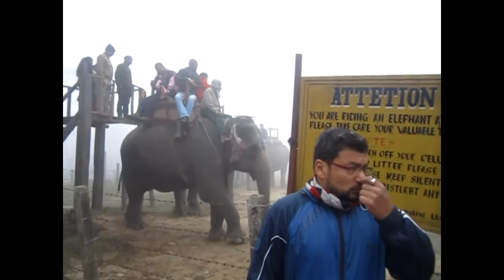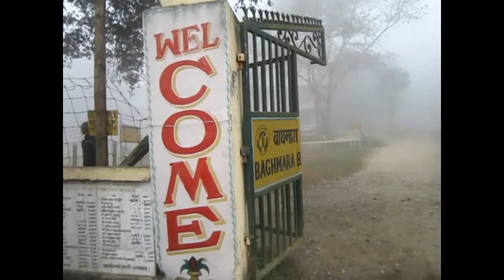sauraha tour 2071